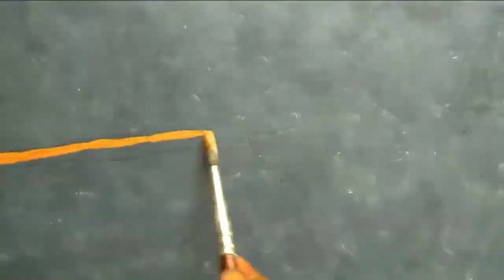HOW TO PAINT A EUROPEAN ROLLER BIRD? || ACRYLIC PAINTING || AISHU ART AND CRAFT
The  European roller is the only member of the roller family of birds to breed in Europe. Its overall range extends into the middle east ,Central Asia and morocco.